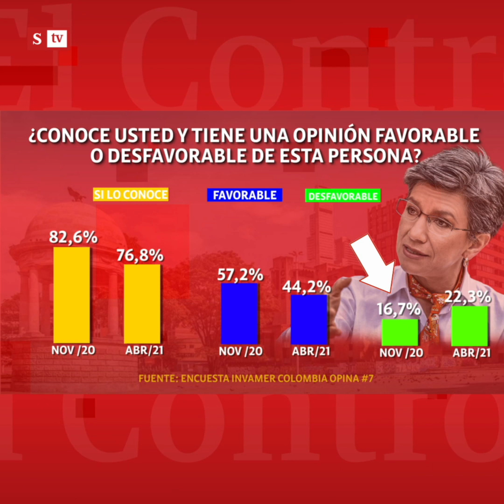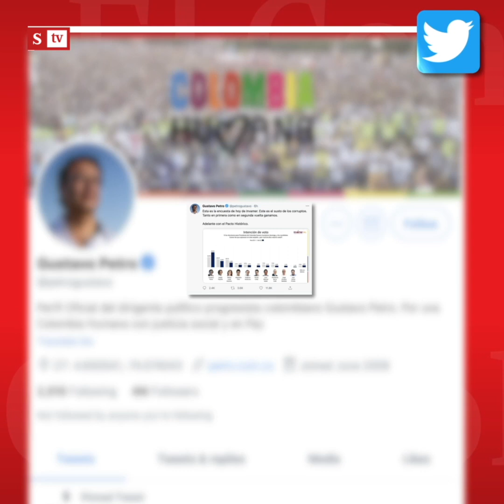El Control al “desplome” de Claudia López en las encuestas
“Inseguridad, desempleo, cero planes de acción, cero resultados, derroche a la lata y mucho, pero mucho show": María Andrea Nieto le hace ElControl al “desplome” de Claudia López en las encuestas.